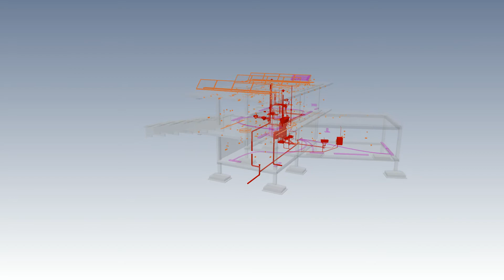Family House Integral BIM Model Overview in BEXEL Manager